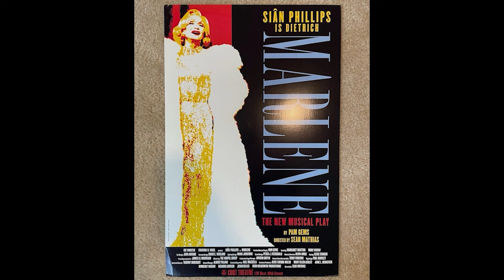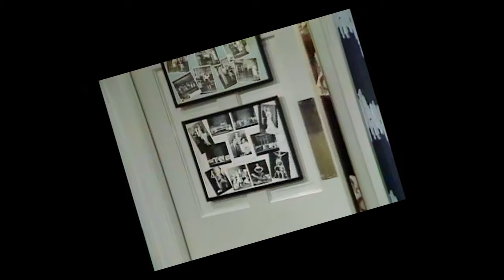So Auntieways! Ep. 32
Who's hot, what are we featuring, and what's working our nerves? AND we get into an episode of the classic 80's sitcom 'The Facts of Life'!